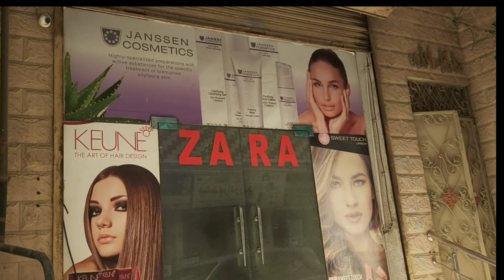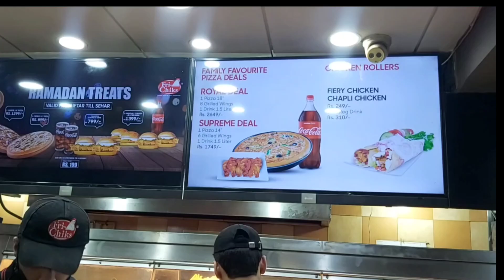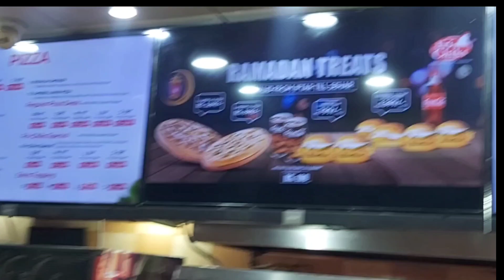Eid Shopping At Moon Market | Joker Ny Kia Gift Dia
friend watch video for shopping tips. eid shopping aik ghnty m done krwai sister ko. roza bahir hi iftar keya bonus pr.moon market m bht munsib shopping ho gai hmri tu.bachun k dressess and jewlery shoes sb bht munasib price ma mil gay hain

RAMZAN m zyda wqt ibadat m lgy is liye hm kitchen ka kfi kam Ramzan c phele hi kr k rkh laity hain jis m chutney, boiled Chana, bundyan, dhai bhaly and green vegetables etc..m n b isi soch k sath apky liye RAMZAN VLOG ki alag playlist banai ha m yahn ap c sb share kr raha hun plz watch krain ur muje apni qeemti advise zarur batain .kahin b koi kami lagy plz share krain m apky aisy comments ka khas intizar krta hun jahn pr ap muje suggest krty hain k m kasiy apny channel ko grow krun
apko zarur help mily gi ramzan k liye.
I M SURE ABOUT THIS.

 (meri in video ko follow krain ur apna qeemti wqt ibadat m guzarain ur khuub khuub ramzaan ki bahariain lootain.Hmen b khas dua m yaad rkhain. jazaqallah)

jis m apko kitchen ki safai ka aisa liquid jis c hr kism ki chiknai ap saaf kr sqty hin kisi b qisam k barton glass, steel etc

(green vegetables save for long time period)
PODEENA, HARI MIRCH, HARA DHANIA

is main apko BHALLAY / VADE ki aisi recipe milay gi jis c app 10 min m dhai bhally ready kr sqty hain.

(how to store tomatoes and lemon)for long

(how to make bread crumbs at home)so easily

(how to make chicken pocket bread)

(school wali chana chaat)

(How to make bread crumbs)

(Tarbooz & Strawberry sharbat Recipe)

(shab e qadar Naat shareef or ebadut)